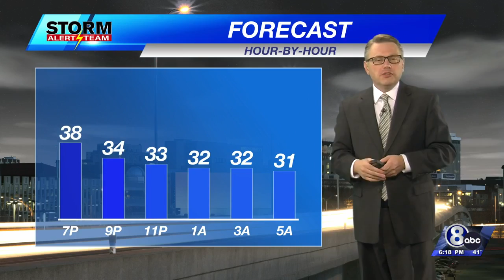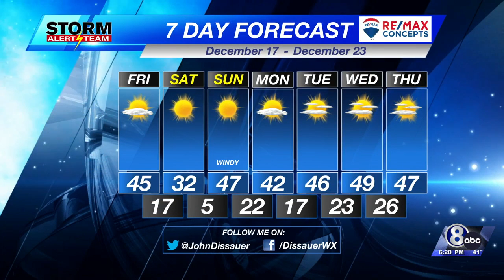Thursday Evening Weather Update - December 16, 2021